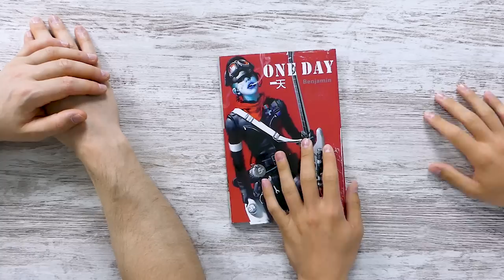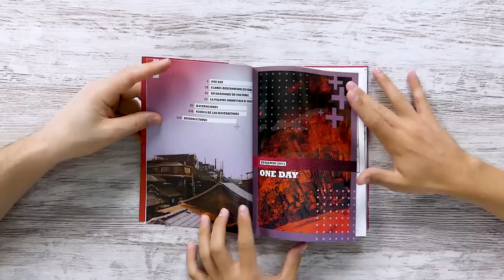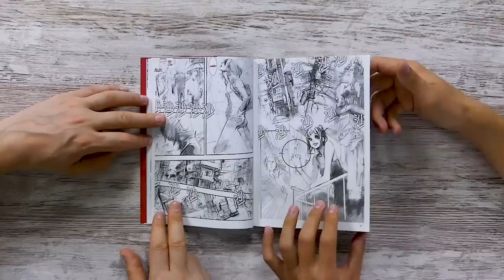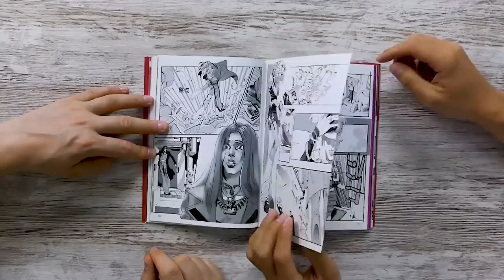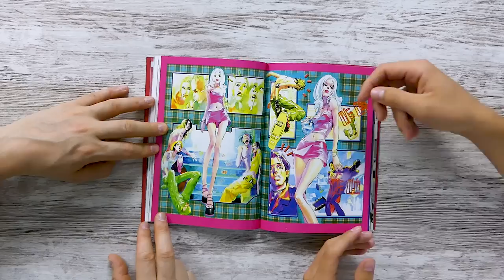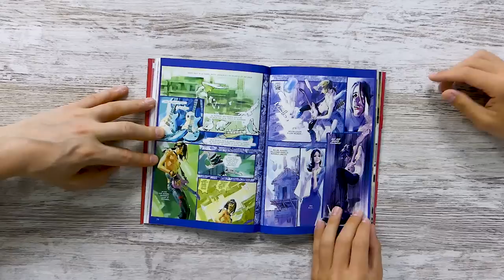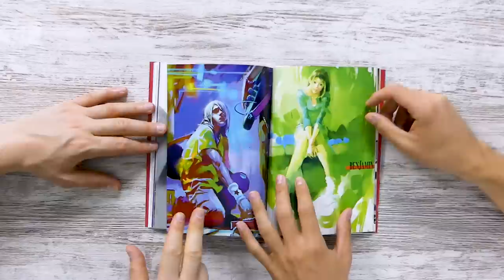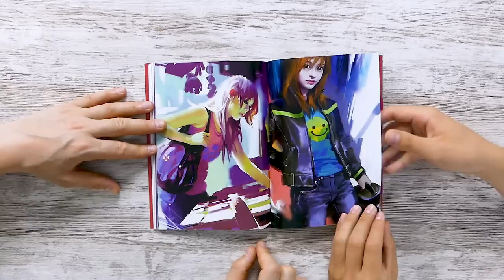El mejor ARTISTA CHINO de CÓMIC 🤩😱🤪